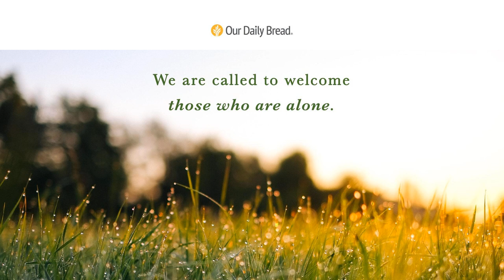Where I Belong | Audio Reading | Our Daily Bread Devotional | September 15, 2022